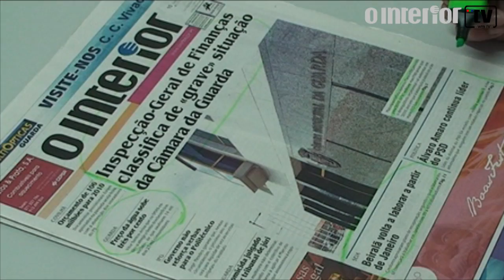1ª página de O Interior, edição de 10-12-09